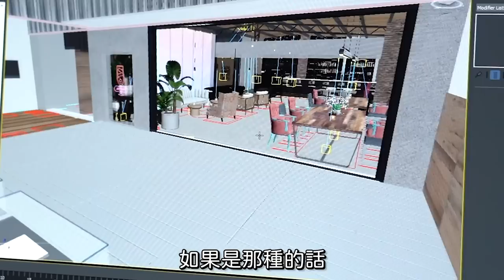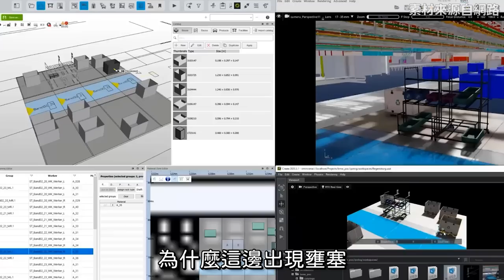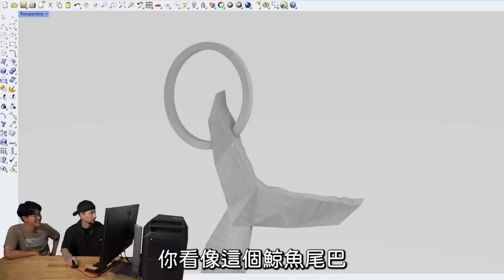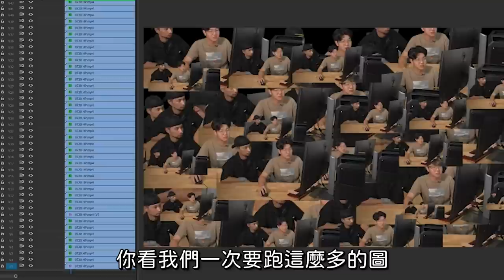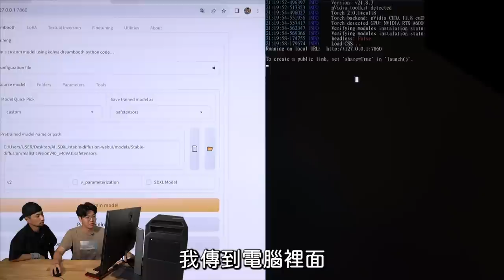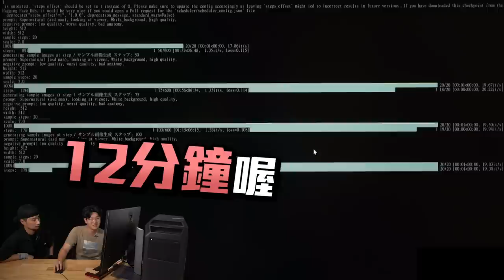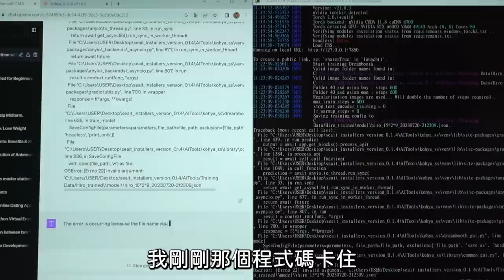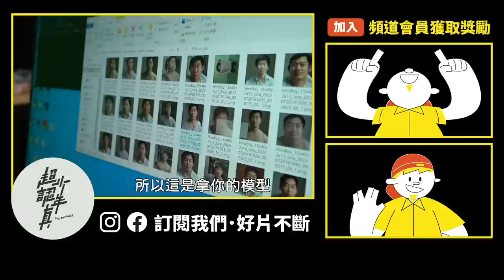超認真少年背後的公司 阿仔師真正賺錢的工作【超認真少年】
特別感謝：hp、盟立自動化股份有限公司、先構技研、實習生劉備、Andy、Mina、小安

HP 最高階的 Z8 Fury 採用最新一代的 Intel® Xeon® W 處理器系列，最高可支援至56核心。
完整的產品線，包括高效能的行動工作站、桌上型工作站、專業顯示器和解決方案，搞定最繁重的工作負載。